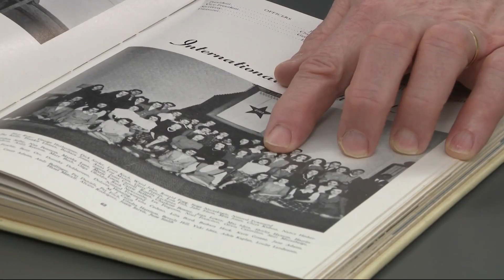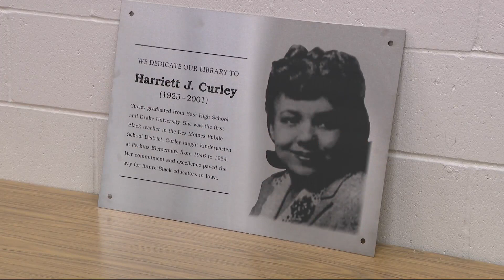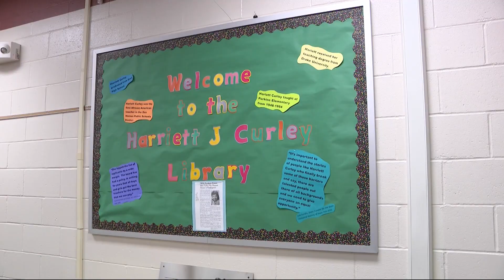First black teacher in Des Moines inspires current students with her bravery